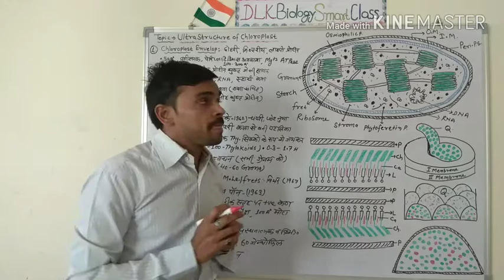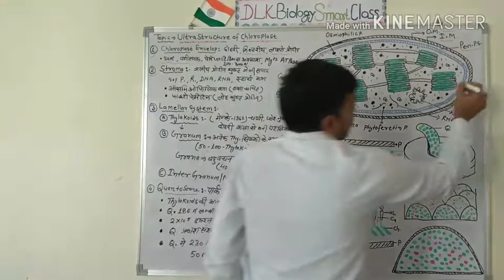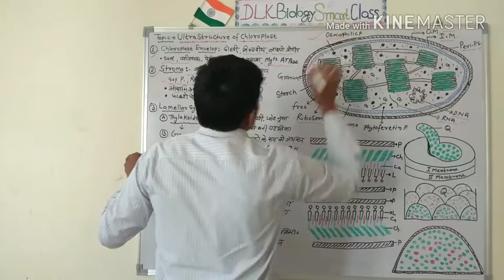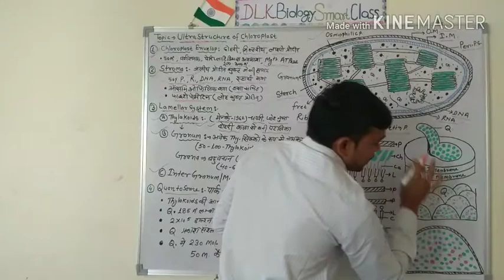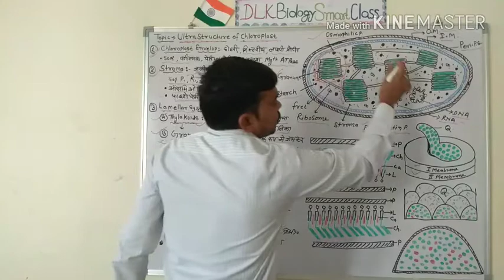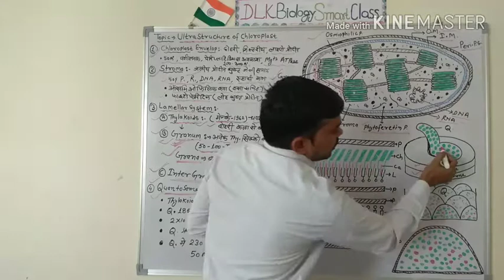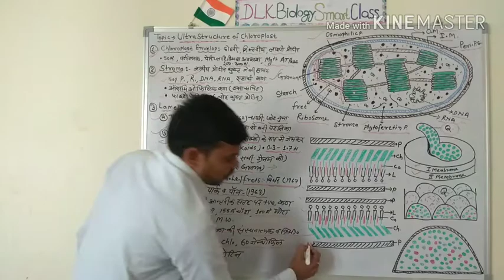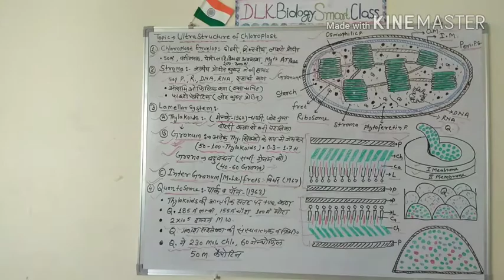Ultrastructure Of Chloroplast In Hindi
Cytology By D.L.Kumhar(Biology Lecture)
In this video I have explained the Topic ULTRASTRUCTURE OF CHLOROPLAST  in descriptive way so that you can understand the concept of
topic. The explanation given is Competitive Exams Prepations Like RPSC, DSSB, KVS, NVS (PGT, TGT, PRT), UPSC, SSC, Bank etc.
The video will be very helpful to crack 11,12, AIPMT, NEET, AIIMS, PMT, NET, SET, CSIR, BHU, ICAR, JET, B.Sc, M.Sc. And all other exams
If you have any questions / concerns related to any topic of BIOLOGY you can ask me from my mobile number